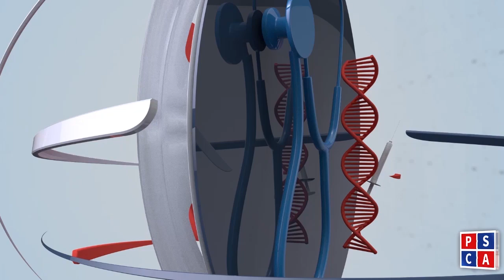The City Where Laughter Is Law: Unusual Global Laws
Interesting and strange things from around the world
In which city of the world is the law to make laugh at least once a day and very rare and valuable jewels were found during excavation, but how?
Watch this special video.